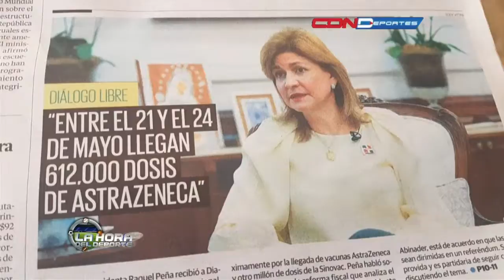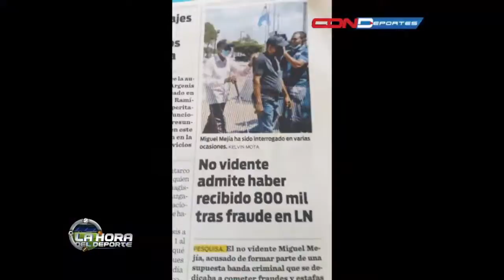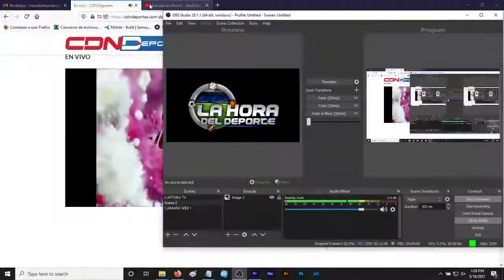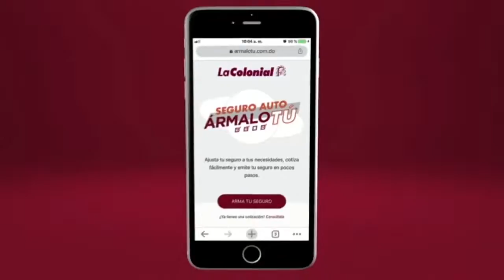LA HORA DEL DEPORTE MARTES 18 MAYO 2021